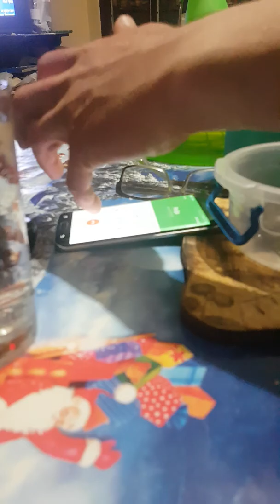svadja andjelko i pedja 2018 😁😂😂😂🤣🤣😅